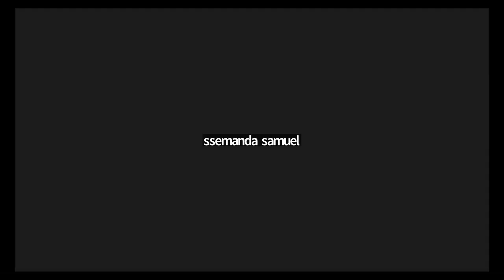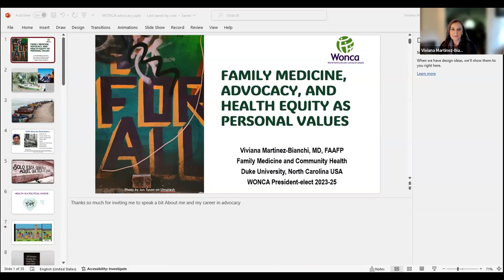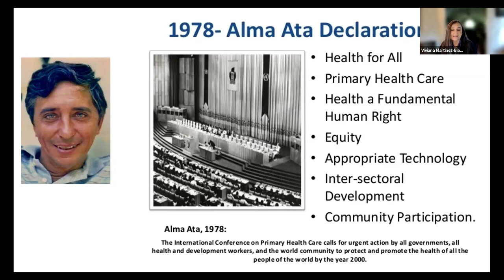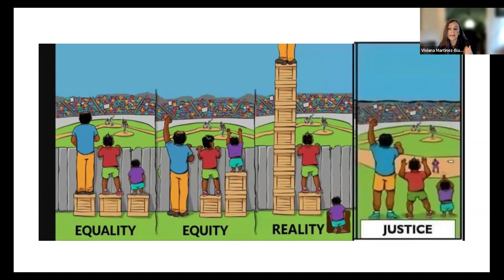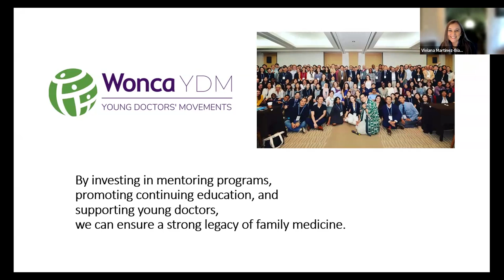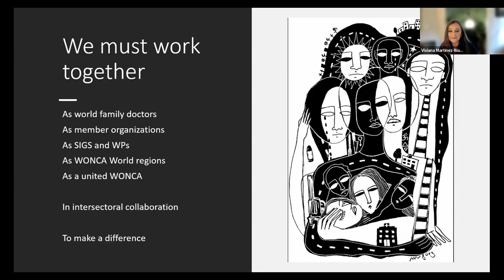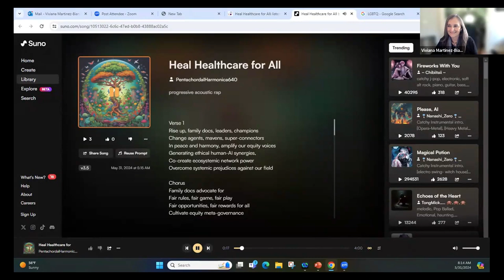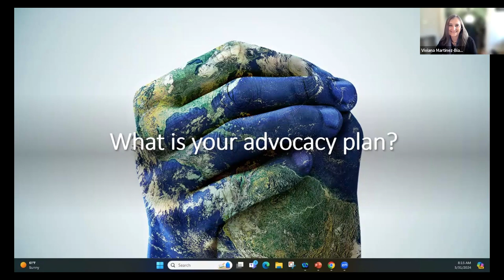Living a Life of Advocacy – An Opportunity to Learn from Our President-Elect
This insightful session was hosted by WONCA’s Special Interest Group on Policy Advocacy (SIGPA) and featured Dr. Viviana Martinez Bianchi, WONCA President-Elect, as the keynote speaker.

Hosts: Prof. Amanda Howe and Dr. Sankha Randenikumara, Co-chairs, WONCA Special Interest Group on Policy Advocacy

Panellists:
 • Dr. Mariano Grenero, Argentina, WONCA Iberoamerica
 • Dr. Marina Guisado, Spain, WONCA Europe
 • Dr. Hina Jawaid, Pakistan, WONCA South Asia

Watch this recording to gain valuable knowledge on advocacy from one of WONCA’s most esteemed leaders. Learn from the discussions, questions, and experiences shared during this impactful webinar.